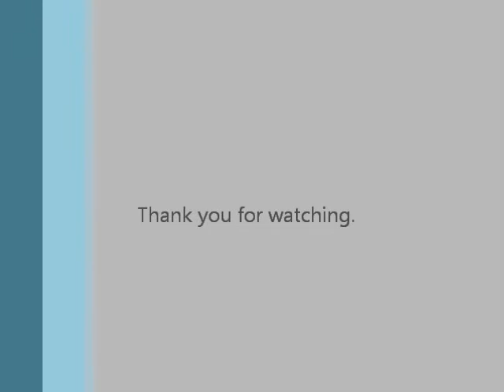I call on the Lord. 2011.wmv